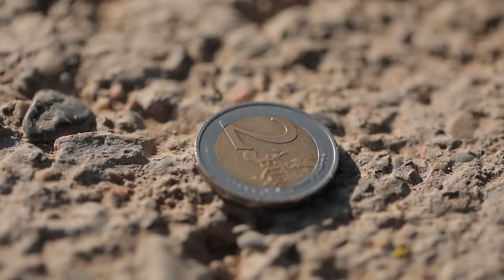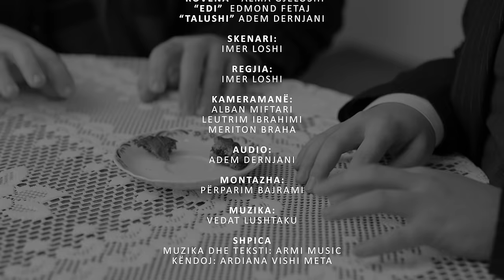Vllazni a Kojshi - Shkoj Tafili ne Gjermani - Episodi 21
✔ Published by : 𝗚𝗘𝗡𝗘𝗦𝗜𝗦 𝗣𝗨𝗕𝗟𝗜𝗦𝗛𝗜𝗡𝗚